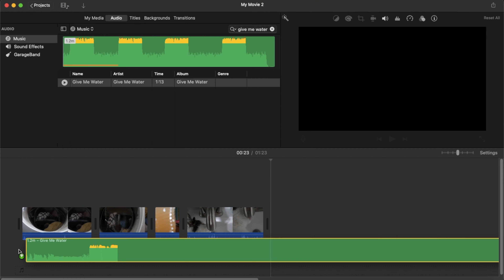Living Free - 202: Give Me Water (Official Teaser)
To stay up to date with our most recent endeavours, be sure to follow us on all forms of social media available, and be sure to subscribe and follow all of our distribution networks -